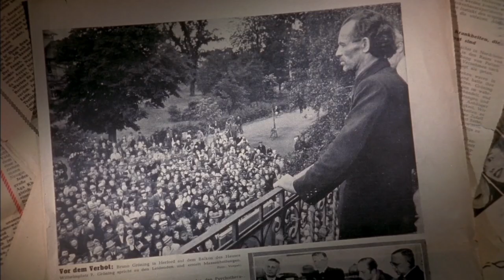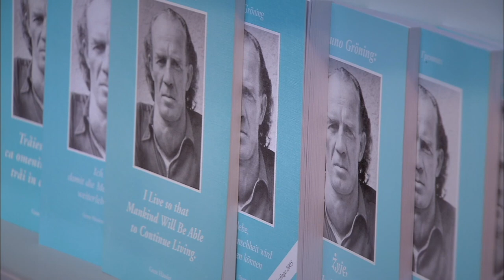Film documentario IL FENOMENO DELLA GUARIGIONE - Annuncio della Première su YouTube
PREMIÈRE della PRIMA PARTE del Film il 9 giugno 2021 alle ore 18,00.
In seguito il film rimarrà disponibile su Youtube, il link sarà disponibile dopo la Première.
Il film documentario “IL FENOMENO DELLA GUARIGIONE” mostra le attività internazionali del Circolo degli Amici di Bruno Gröning ed evidenzia in modo impressionante come la “guarigione sulla via spirituale” attraverso l’insegnamento di Bruno Gröning (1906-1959) agisca tuttora e come siano state aiutate e guarite innumerevoli persone di diversa provenienza, nazionalità e religione in tutto il mondo .
Il Circolo degli Amici di Bruno Gröning è un'organizzazione internazionale per l'aiuto e la guarigione per via spirituale. Un gruppo specialistico medico-scientifico verifica le testimonianze di guarigione.